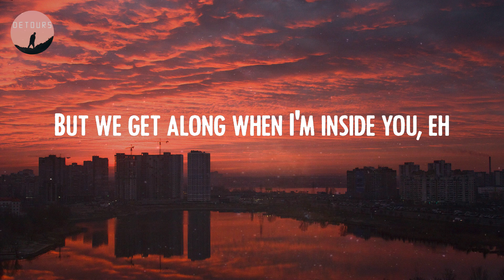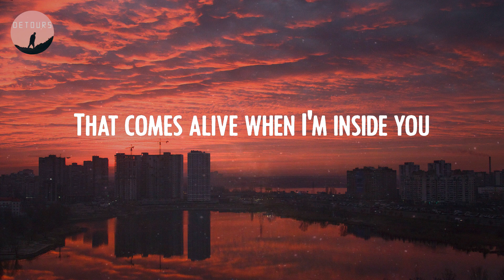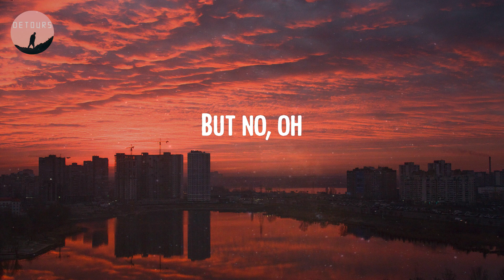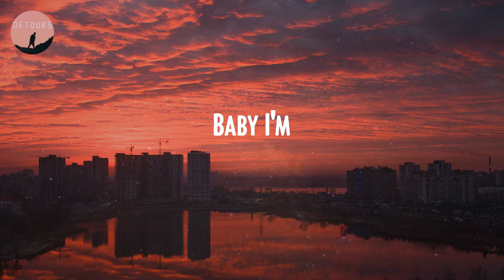Maroon 5 - Animals (Lyrics)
🔻 Lyrics Animals:
Animals
Like animals-mals
Animals
Like animals-mals
Baby I'm
Animals
Like animals
Animals
Like animals-mals
Baby I'm
Animals
Like animals-mals
Animals
Like animals-mals
Baby I'm
Yo,
Whoa
Whoa
Just like animals
Animals
Like animals-mals
Just like animals (Yeah)
Animals (Yeah)
Like animals-mals (Yeah)
Ow
Animals
Like animals-mals
Animals
Like animals-mals
Baby I'm